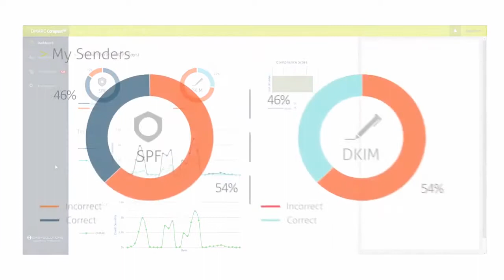DMARC Email Authentication